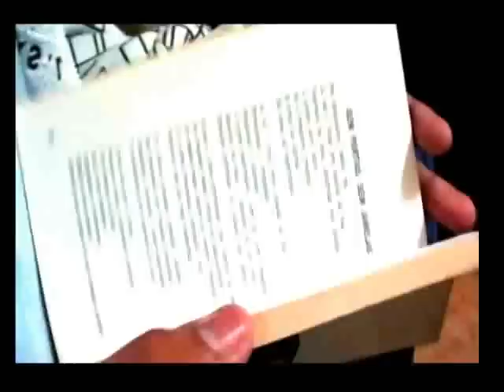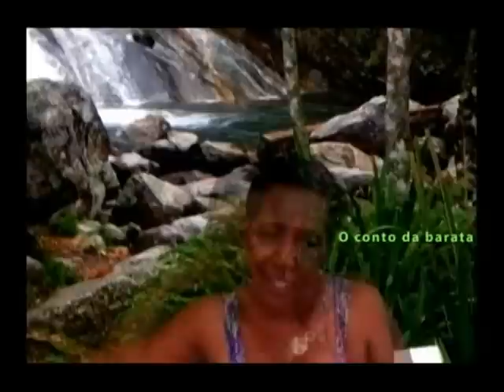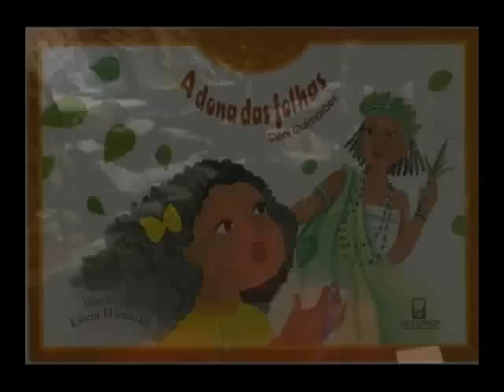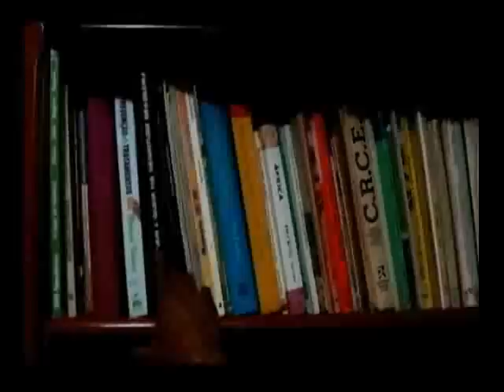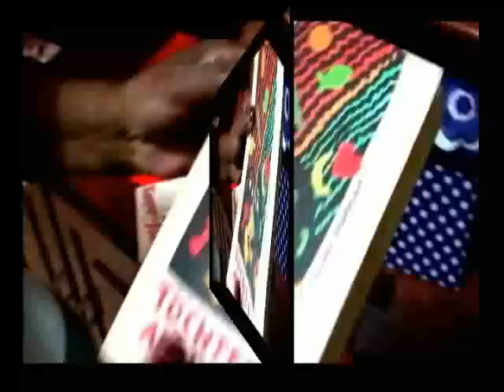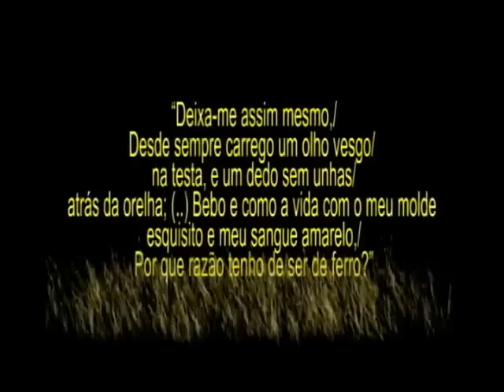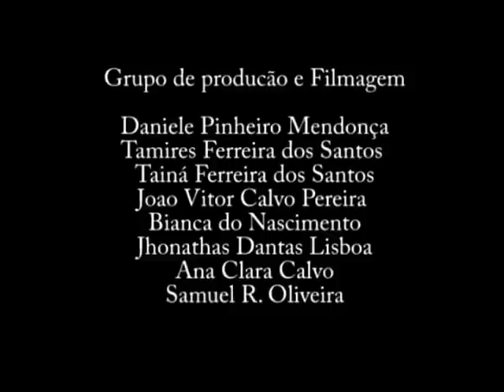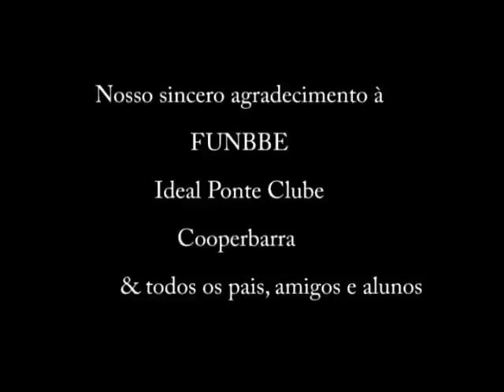GENI GUIMARÃES, A POESIA QUE VEIO DO CAMPO!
Roteiro, filmagem e edição realizada pelos alunos do projeto CINEARTE da cidade de Barra Bonita.
Mãe, mulher, negra, poetisa, defensora da mulher e dos direitos de igualdade a todos os gêneros e raças, Geni representou o Brasil indo a diversos países falando sobre a questão do negro e o preconceito.
Este documentário mostra um pouco de sua infância, seus valores - construídos com sua história de luta, vinda de uma família pobre, porém, rica nos detalhes mais delicados -- o que deu sentido e força a sua poesia!
As belezas que Geni observava a sua volta, desde menina, a tornou um ser mais detalhista, curioso e observador, falando com maestria e encantamento as palavras do coração.
Imperdível lição de vida e de garra, "Geni, a poesia que veio do campo" busca mostrar um pouco desta grande pequena mulher, preservando sua essência.